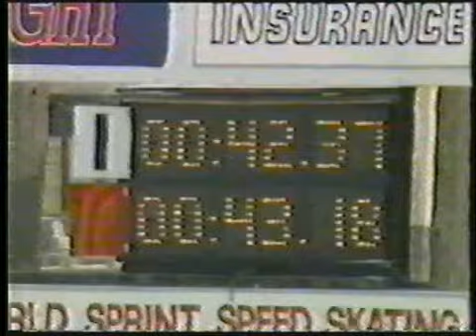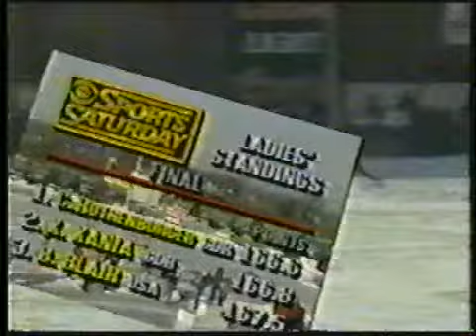1988 World Sprint Speedskating Championships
This is the CBS Sports TV coverage of the 1988 World Sprint Speedskating Championships in West Allis, Wisconsin. Dan Jansen of the US takes the men's crown, with Eric Flaim of the US taking the bronze. In the ladies competition, Christa Rothenburger-Luding of East Germany takes the title while Bonnie Blair Cruikshank of the US takes the bronze.